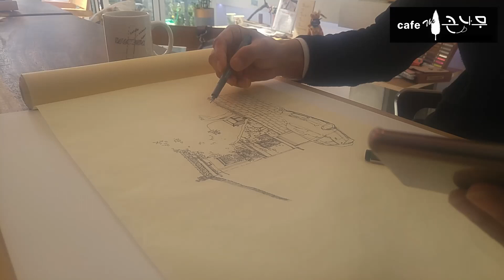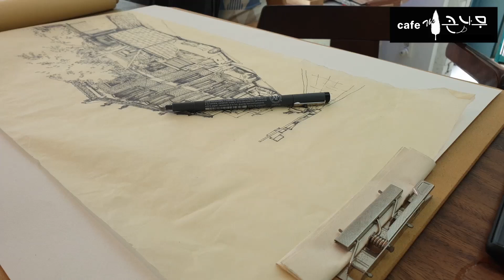Urban Sketch_인천그리기-주안동재개발지역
카페 근처 도시 재개발지역의 철거가 가을부터 시작되었습니다.

수 십년간 익숙했던 동네가 사라지는 모습이 안타까워

골목의 일부 일부를 그림으로 남겨보고자 합니다.